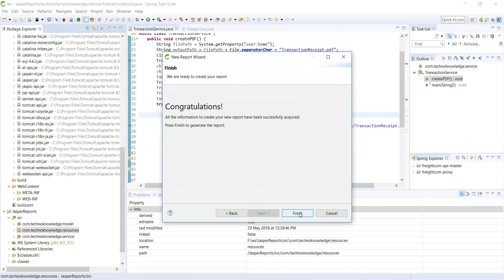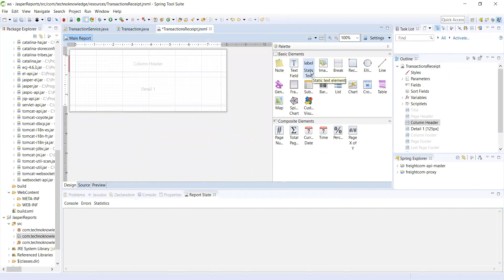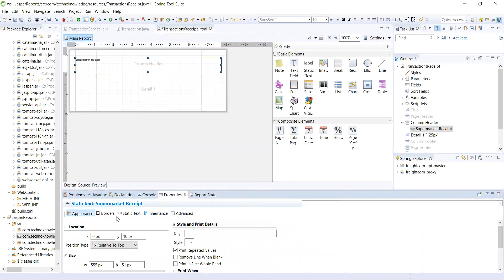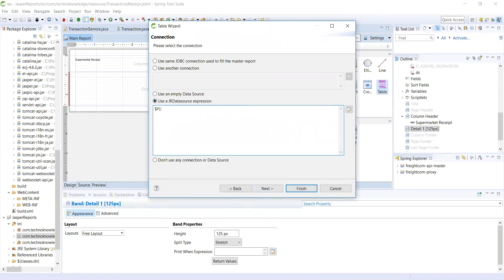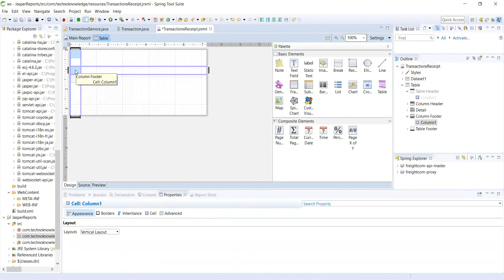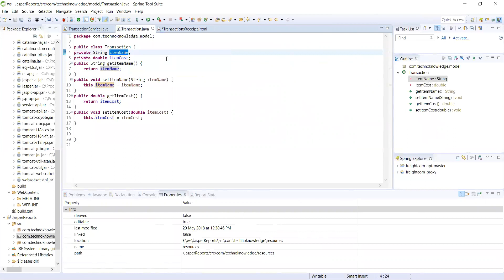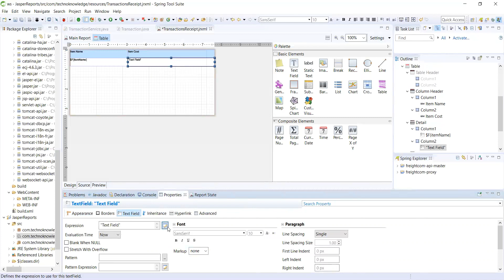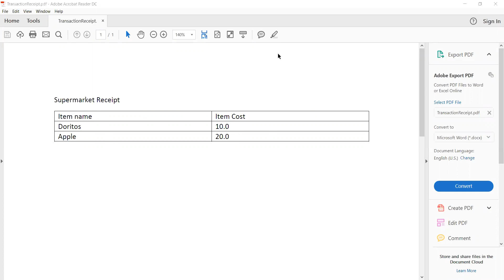Creating Jasper Report using Collection in Java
Welcome to FJ Informatics! In today's tutorial, we're diving into the powerful world of Jasper Reports in Java. Learn how to generate dynamic and customizable reports using collections in Java.

🎥 In this step-by-step guide, we'll walk you through the process of creating a Jasper Report by leveraging Java collections. Whether you're a beginner or an experienced developer, this tutorial will empower you to harness the full potential of Jasper Reports for your projects.

🔍 Key Points Covered:

Setting up your Java environment for Jasper Reports
Creating a Java Collection to store report data
Integrating JasperSoft Studio for report design
Designing a dynamic Jasper Report template
Connecting your Java code with the Jasper Report template
Running and exporting your Jasper Report

👨‍💻 No prior experience with Jasper Reports? No problem! This tutorial breaks down each step with clarity, making it accessible for developers of all levels. Get ready to enhance your reporting capabilities and add a valuable skill to your Java development toolkit.

👀 Ready to dive in? Watch the full tutorial now and transform your Java applications with dynamic Jasper Reports!

🚀 Don't miss out on more valuable tutorials and insights. Happy coding!